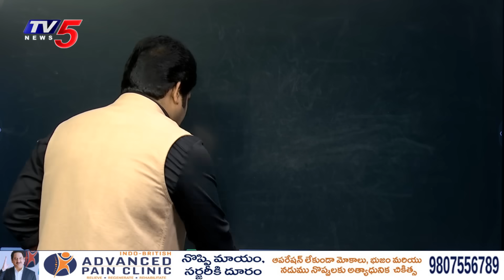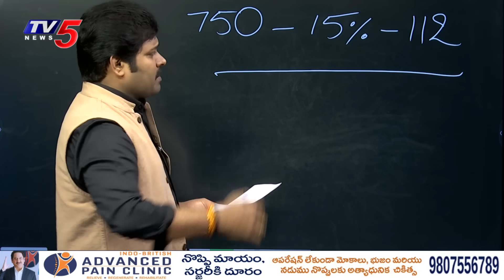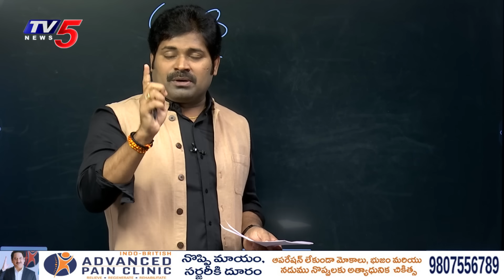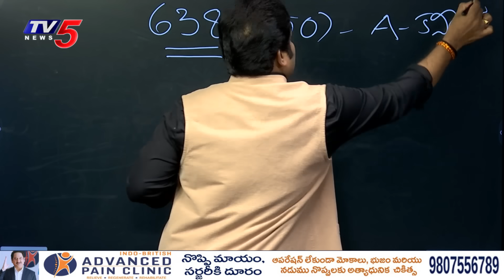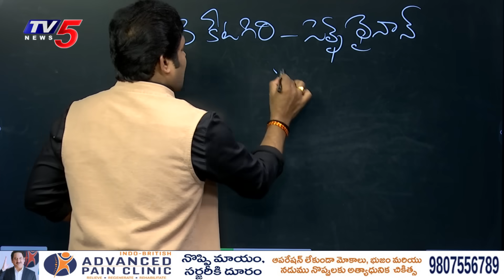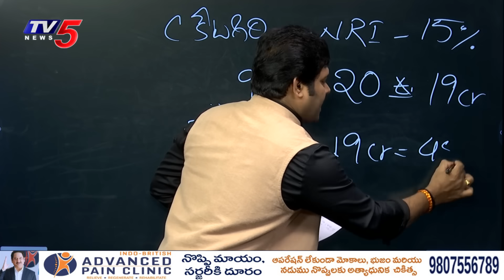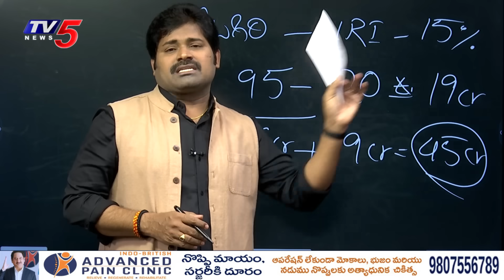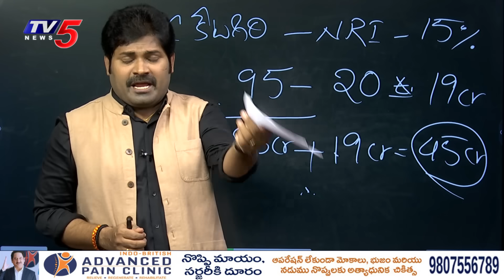దొరికిపోయాడు నిజమైన పెత్తందారీ! | Jagan | YSRCP | Shiva Explained | Maro Netram | TV5 News